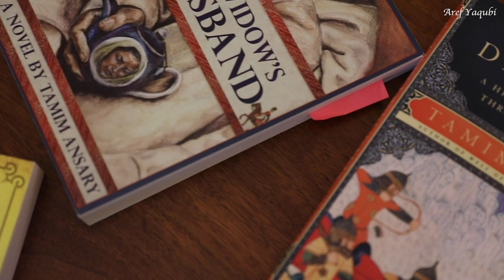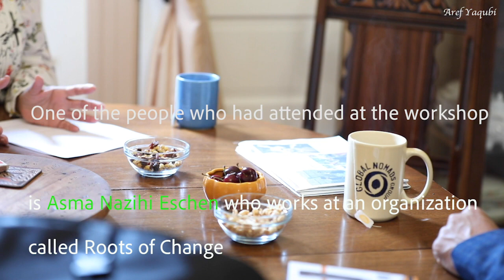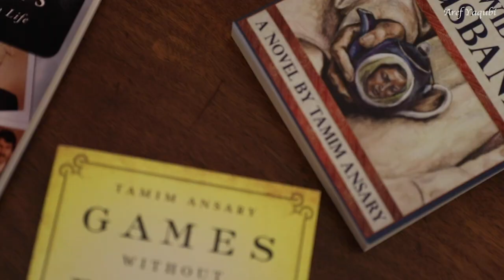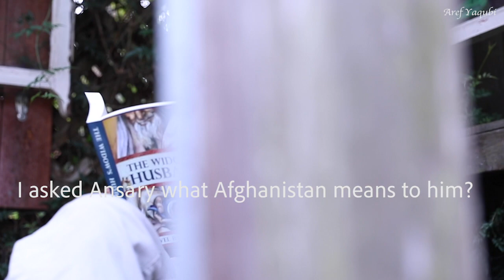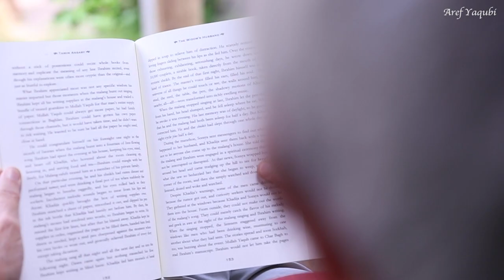Afghanistan’s Outlier: How Tamim Ansary Sees the World?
Tamim Ansary is an Afghan-American writer based in San Francisco. He was born in Kabul, Afghanistan in 1948, to an Afghan father and an American mother, and  lived in Afghanistan until he was 16.
Then he came to the United States to go to school and never went back.  He has written many books including The Invention of Yesterday: A 50,000-Year History of Human Culture, Conflict, and Connection; Destiny Disrupted: A History of the World Through Islamic Eyes; The Story of My Life: An Afghan Girl on the Other Side of the Sky; West of Kabul, East of New York: An Afghan American Story; Games Without Rules: The Often Interrupted History of Afghanistan; and Road Trips, Becoming an American in the vapor trail of The Sixties.

In this conversation, I have talked to him about his latest book “The Invention of Yesterday” and how his own personal experience shaped his view of the world.